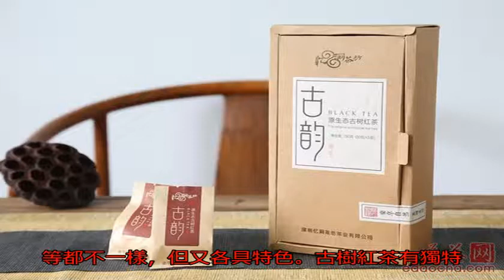購茶指南 推薦幾款入門級紅茶供你選擇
【一道茶網 導購】不少剛剛接觸茶葉的人在選購茶葉的時候往往會顯得十分困難。他們喝茶還只是一種愛好，喝的品種和數量都不多，買茶全憑自己的口感喜好，或者是全聽別人“忽悠”。考慮到茶小白們在購茶方面的困難，小編特選出了不同茶類的幾款品質尚佳、價格實惠的入門級產品供大家參考。今天為大家推薦紅茶的入門級產品。

推薦一：憶澗茶坊 古韻原生態古樹紅茶

推薦理由：古樹紅茶 滋味甜潤

古韻原生態古樹紅茶是憶澗茶坊今年新上市的產品，原料來自西雙版納。外包裝風格樸素，紙盒包裝頗有點古色古香的味道，與其產品名“古韻”十分貼切。

干茶色澤烏褐，條索緊細，金毫滿披。干茶帶有一股細膩的甜香，還略帶有話梅的香氣。經過沖泡后，茶湯橙紅清亮，入口后舌尖最先感受到甜，然后甜感慢慢地漫延到舌根。湯質醇滑，有種別樣的“山野氣韻”，這也是古樹紅茶的魅力。

點評：近年來古樹紅茶市場火熱，引得不少茶友的關注。因其原料的特殊性，市面上古樹紅茶的品質參差不齊，價格也是相差甚遠。作為茶小白，在選購古樹紅茶的時候可要擦亮眼睛了。

推薦二：上茗軒 “紅星閃閃”英紅九號

推薦理由：性價比高 滋味清甜

近年來英德紅茶作為紅茶的后起之秀，逐漸在紅茶市場嶄露頭角。小編推薦的這款上茗軒“紅星閃閃”英紅九號，包裝簡潔，實用性強。干茶最突出的特點就是濃郁的毫香和薯香，干茶烏褐有金毫，條索的緊結度也不錯。

沖泡后，茶湯橙紅，尚亮，香氣以薯香為主，略帶有蜜香，還有淡淡的花香。茶湯入口飽滿，湯香十足，回甘和生津都很好。從葉底上看，有少數葉片是青褐，與其輕發酵工藝有關，使得茶葉香氣更濃郁，口感更柔甜。

點評：與古樹紅茶相比，英德紅茶更適合用來調飲，對于不少愛喝紅茶的女性來說，既能清飲，又能調飲的英德紅茶自然是日常生活中不能缺少的了。

推薦三：黔茶聯盟 遵義紅茶一級

推薦理由：湯香十足 滋味甜爽

遵義紅茶也是目前熱門的特色紅茶之一，產自貴州遵義。或許是其制作工藝有與福建小種紅茶的制作工藝相結合的緣故，其干茶有明顯的煙熏味，十分特別。條索緊細，色澤烏黑，有光澤。

經過沖泡，茶湯橙紅，明亮，香氣以蜜香為主，還帶有甜膩的焦糖香。不過之前干茶所帶的煙熏味表現并不是明顯，湯香十足，喝起來有種甜爽的感覺。相信會有不少茶友在初次嘗到的時候就印象深刻。

點評：雖然遵義紅茶的干茶有明顯的煙熏味，但喝起來的時候并沒有明顯的煙熏味，反而是蜜香更加濃郁，茶湯喝起來也十分甜爽。

總結：我國紅茶品種繁多，今天介紹的三款不同紅茶其產地、原料、制作工藝、品質特點等都不一樣，但又各具特色。古樹紅茶有獨特的“野韻”，英德紅茶香高，味醇，遵義紅茶蜜香純正，滋味甜爽，作為入門級紅茶的都是不錯的選擇。